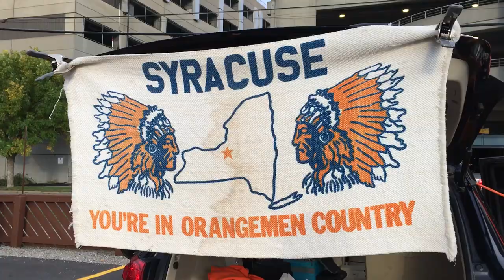Experience the Syracuse University football tailgate vs. Clemson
Take a tour of the SU tailgate vs. Clemson.